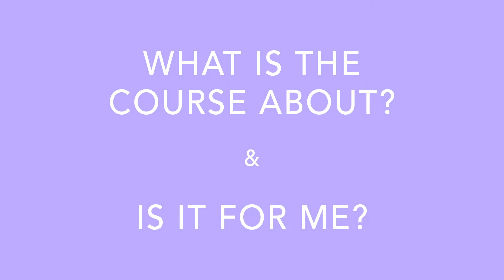My 30-Day Music Adventure!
I've been wanting to improve my music production skills for a while now, so for the past 30 days I have been learning on the "Write & Produce Pop Songs with Blanks" online course via Monthly – which has been such an awesome experience!

I've decided to create a little video explaining: what the course is about, who may benefit from it, why I personally decided to take this course, and any tips for future students on how they can really get the most out of this course. I found this to be a really great course for not only improving my music production skills, but also for those who were totally new to production. I also met some super awesome people on this fab adventure!🎶

🎉VIDEO FEATURED ON LEARNMONTHLY.COM🎉

Watch my favourite videos from Blanks!...

If you're interested in the music course, check it out